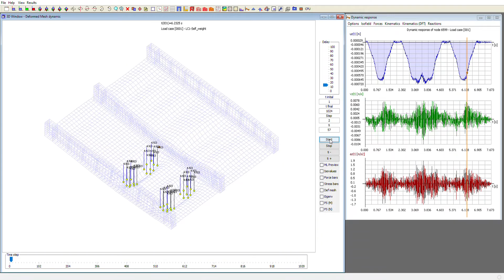VIFEM Project (Dynamics): Railway bridge dynamics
Dynamic response of railway bridge to a real train